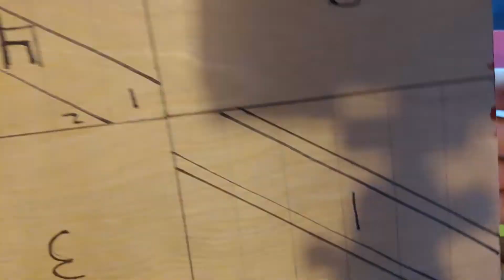Assembly life hack